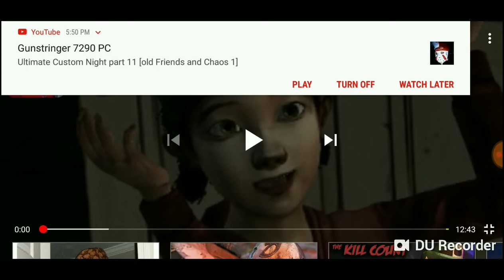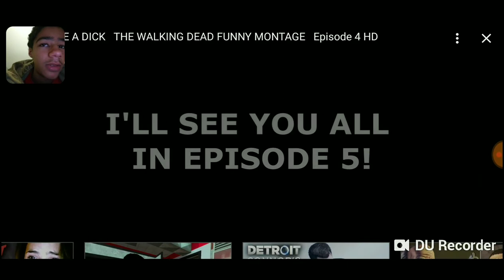Twd ytp reaction surprise surprises surprise surprises